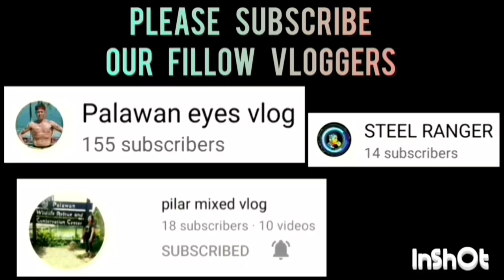AMIRA CALIH/PSU VS BAGONG PAG-ASA | GAME HIGHLIGHTS | AUGUST 05,2023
AMIRA CALIH/PSU VS BAGONG PAG-ASA GAME HIGHLIGHTS | SLAM PALAWAN SEASON 1 BASKETBALL LEAGUE 2023 AT BAYWALK BASKETBALL COURT | AUGUST 05,2023